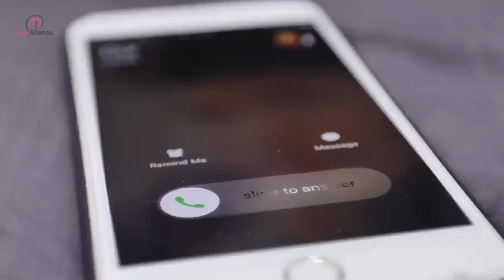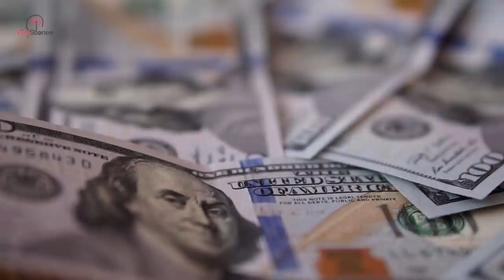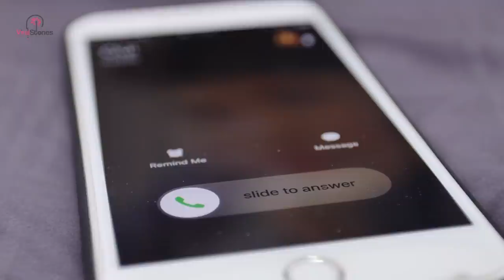She intended to have an apartment but shocked after hearing divorce word from her mother's husband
"The wife bought an apartment and then filed for divorce" , she heard the conversation between her mother-in-law and her son